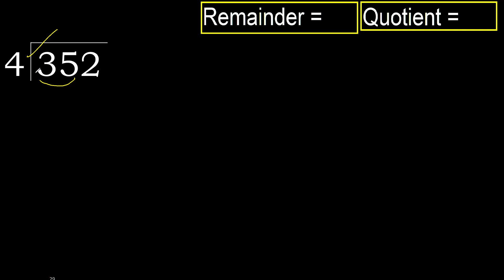Divide 352 by 4 , remainder . Division with 1 Digit Divisors . How to do